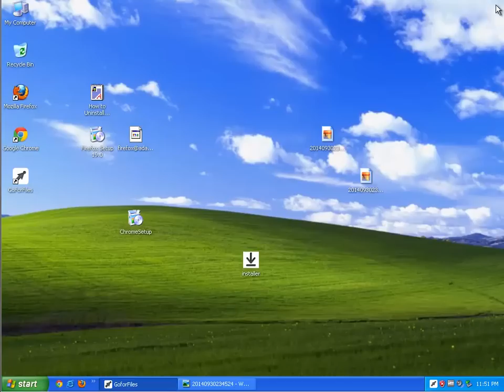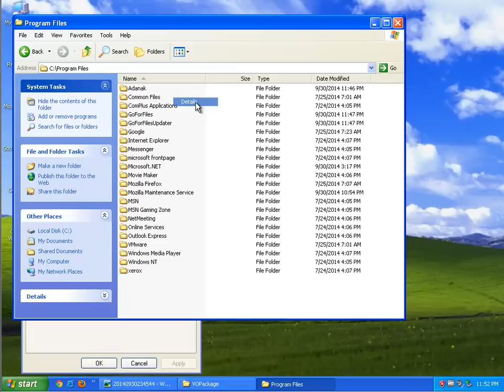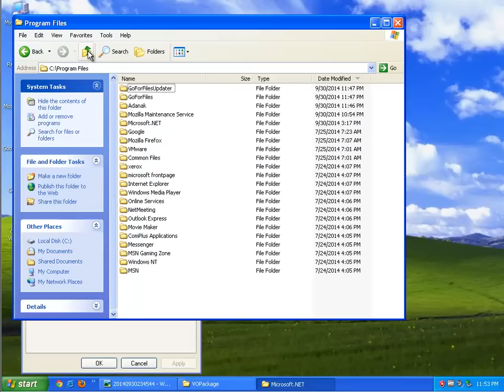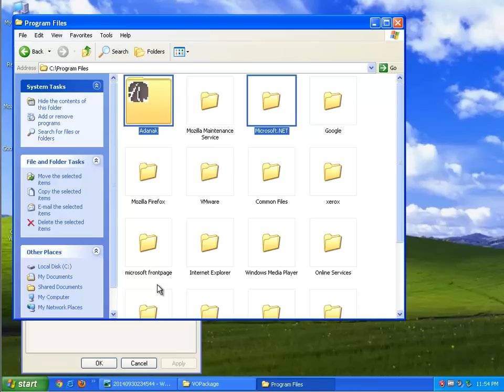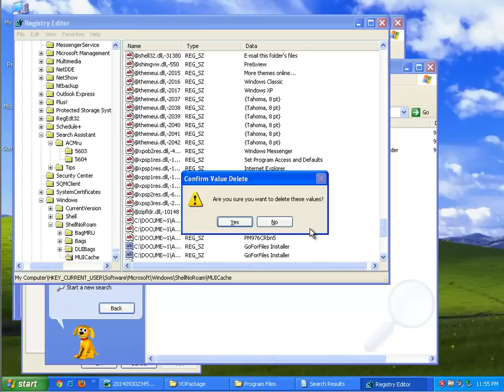Remove GoForFiles 30.14.40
Cannot remove GoForFiles 30.14.40 from your Windows? TRY this uninstall tool pro for FREE!